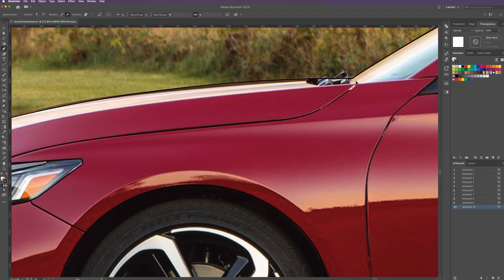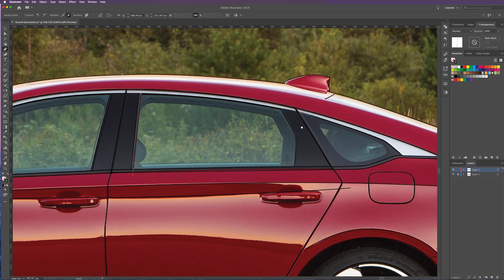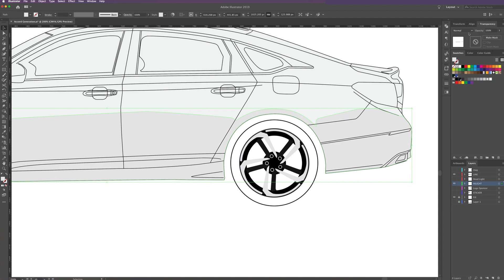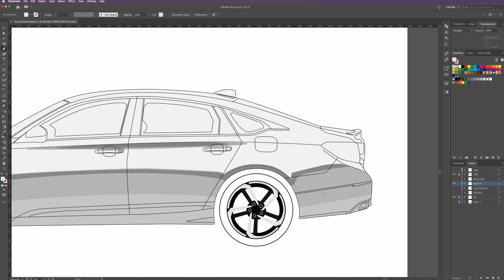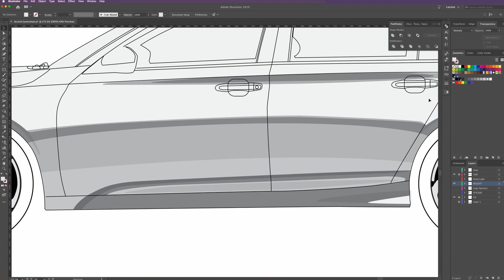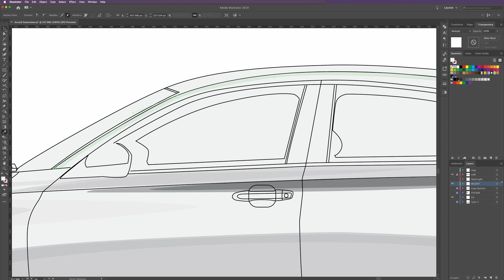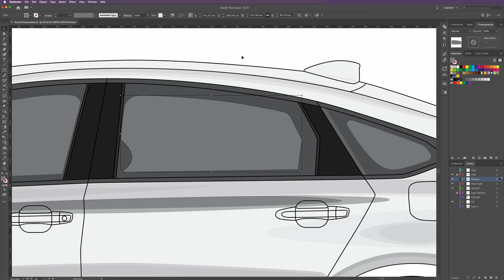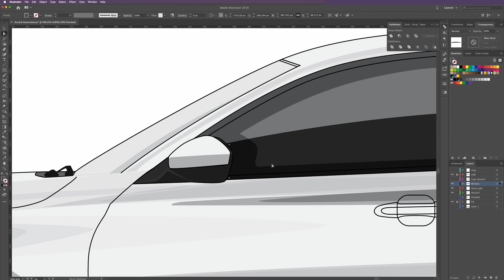HONDA ACCORD/CREATE VECTOR REALTIME WITH ADOBE ILLUSTRATOR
VDO CREATE VECTOR REALTIME 100% SPEED WITH ADOBE ILLUSTRATOR